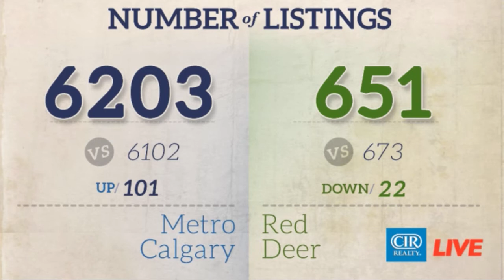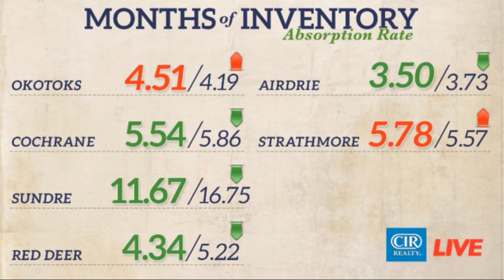CIR REALTY Market Update for REALTORS - October 3, 2016 (Recorded Live)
How’s the Market segment of CIR LIVE Ep 208 – October 3, 2016 (Recorded Live) with Kirsten Faverin and Lindsey Smith